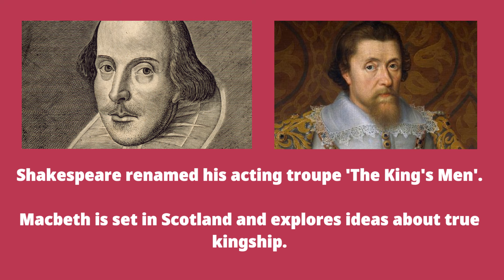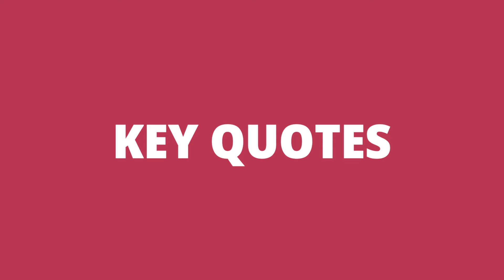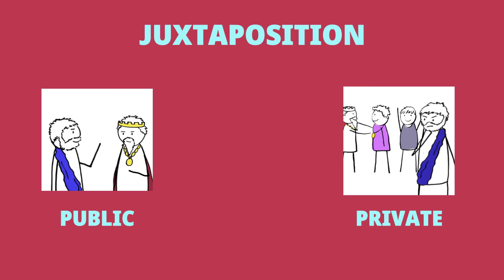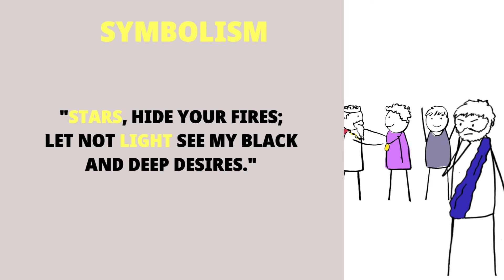Macbeth Act 1 Scene 4 - Summary and Analysis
Summary and analysis of Macbeth act 1 scene 4.

This short summary of Macbeth act 1 scene 4 covers the basic plot alongside quotations from the scene.

I cover relevant context and some critical analysis of meanings and techniques to give students of the play a confident understanding of the scene.